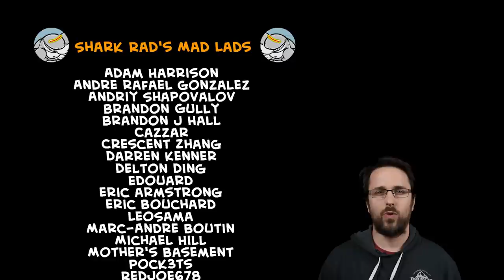MEDS - Cyanide & Happiness Shorts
He's gonna get life for this

Credits:
Created By: Rob DenBleyker, Kris Wilson, Dave McElfatrick
Directed By: Connor Murphy
Screenplay By: Kris Wilson
Story By: Connor Murphy, Kris Wilson, Mike Salcedo, Joel Watson, Rob DenBleyker, Dave McElfatrick
Voice Actors:
EMT 1 - Geoff Galt
EMT 2 - Connor Murphy
Narrator - Joel Watson
Driver - Adam Nusrallah
Animation Director: Bill Jones
Supervising Animator: Matt Thurman
Animation: Seth Gordon
Character Design: Jerald Lewis
Background Art: Shawn Coss
Animatic: Connor Murphy
Editor: Taylor Ransom
Sound Design/Foley: Nic Federle, Ben Governale
Produced By: Adam Nusrallah
Production Manager: Autumn Soeder
Production Assistant: Michael Stewart